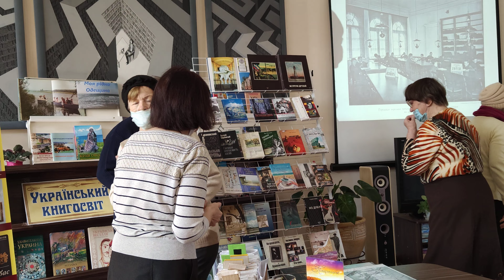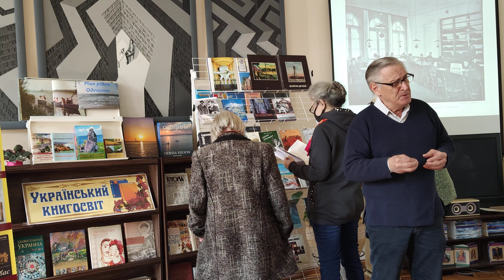Приглашение одесских краеведов в проект "Хранители времени онлайн"